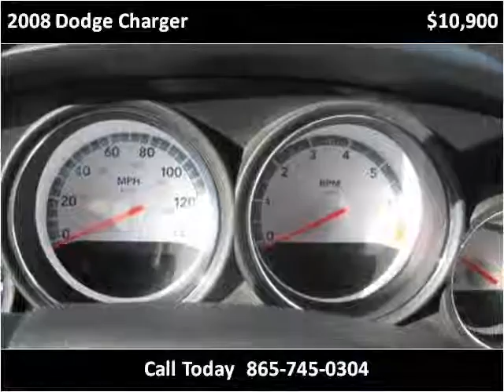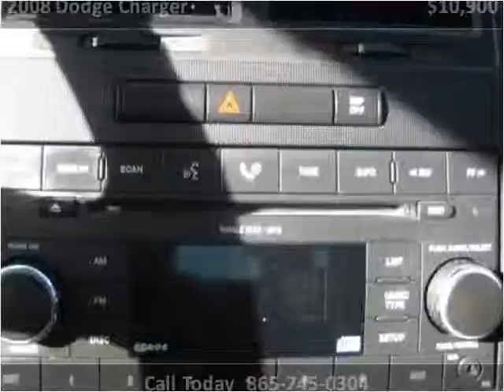2008 Dodge Charger available from Volunteer Motors & Trailer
This 2008 Dodge Charger is available from Volunteer Motors & Trailer Sales.